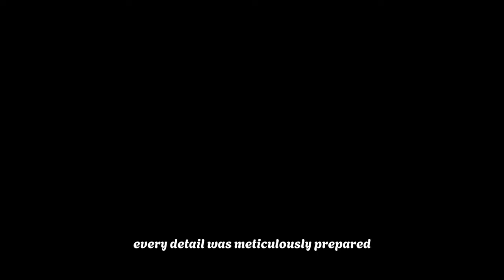Ric helps Ava kidnap Avery and successfully escape Port Charles | GH Spoilers